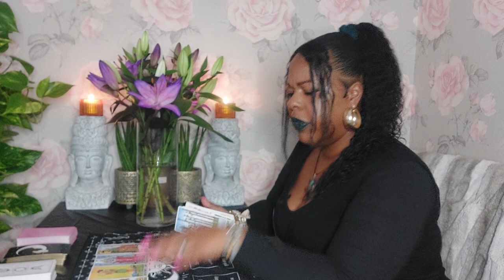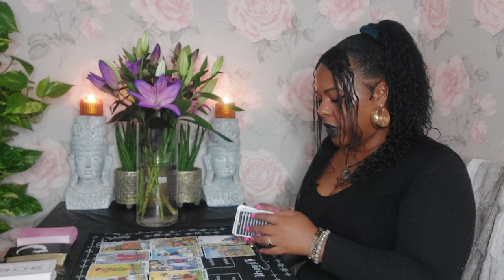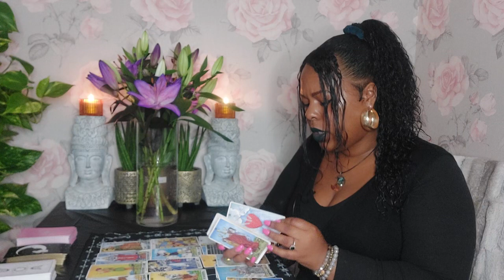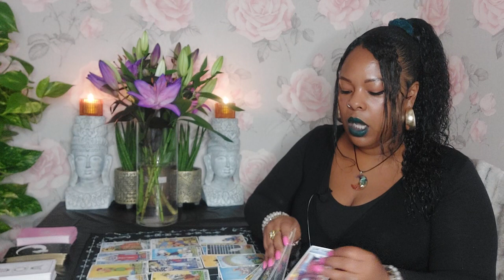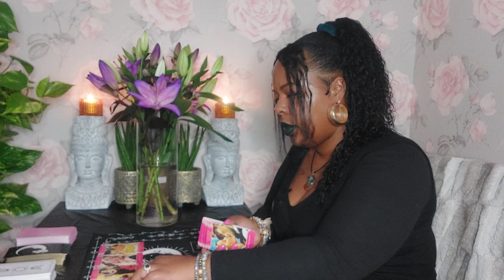LEO♌️They are VERY protective over you, there's a reason that they are acting this way towards you☺️